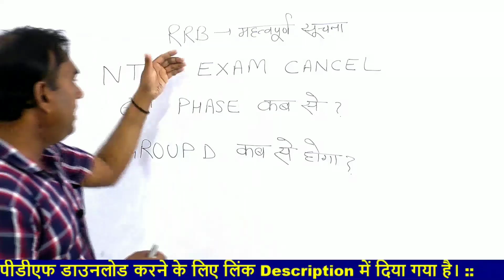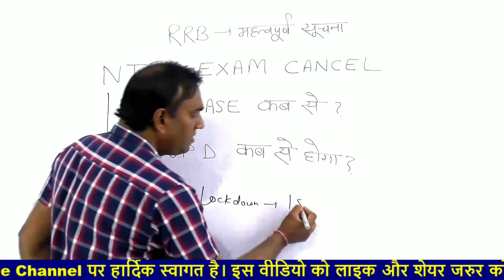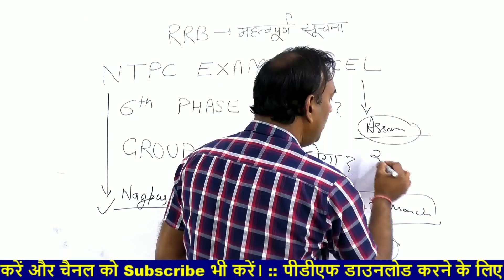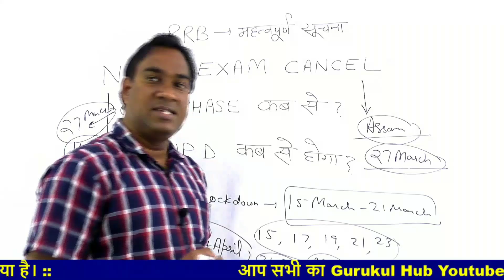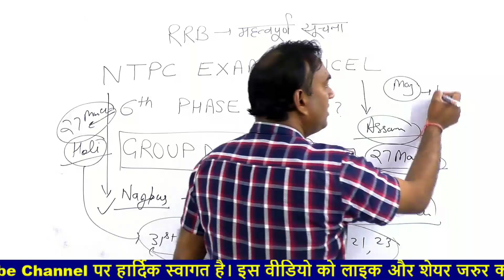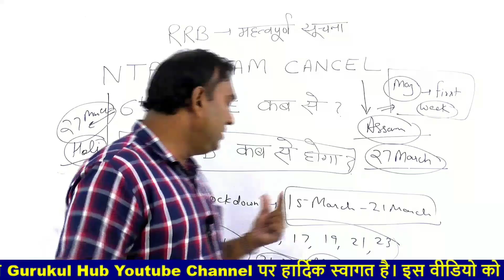🔥NTPC EXAM CANCEL? | 6th PHASE EXAM DATE? | GROUP D EXAM DATE | GURUKUL HUB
group d exam question
group d exam date 2021 in telugu